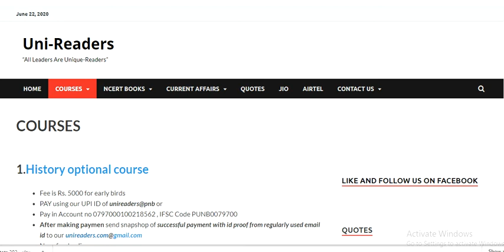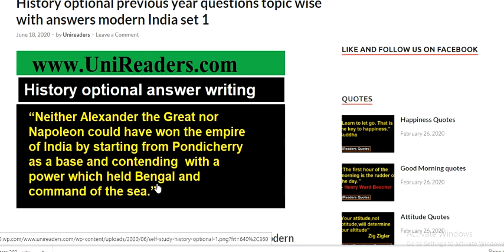history optional answer writing for selfstudyhistory